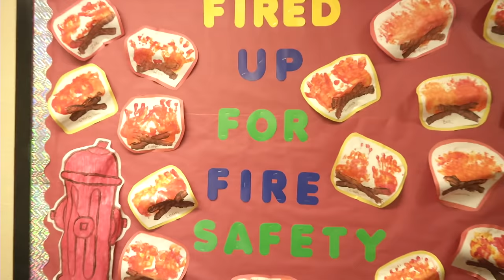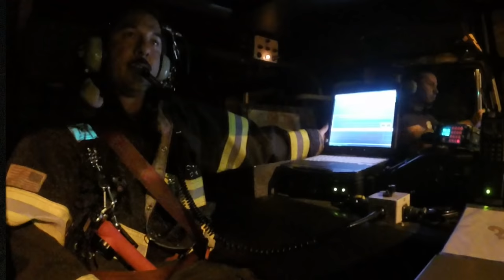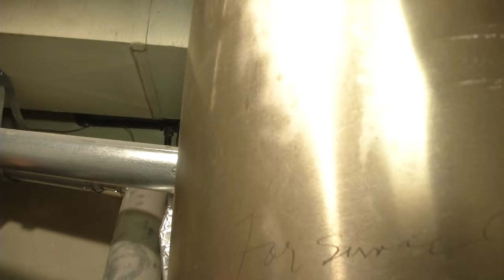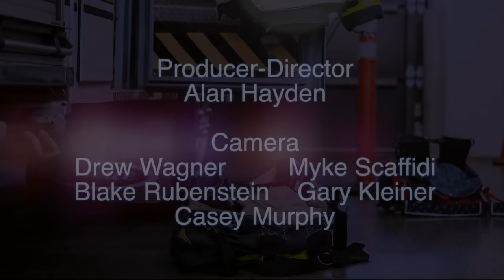Rolling Hot: Denver Fire - Episode 1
While Engine 26 is visiting a preschool for Fire Prevention Week, Capt. Helwick receives word of a medical emergency taking place inside the school building!
Then it's on to a kitchen fire in an apartment complex for both Engine 26 and Truck 26. After nightfall, Truck 26 rolls on a potentially deadly carbon monoxide call!

At any moment,  the next call can come in and the firefighters are never really sure what they are about to encounter as they roll out of the station. Ride the rigs of Denver Fire Department's Station 26 on real adventures with real firefighters! Episode 1 of a series of three pilot episodes - Rolling Hot: Denver Fire!